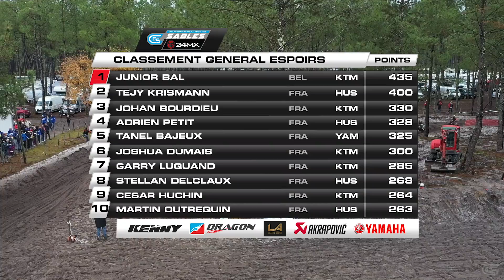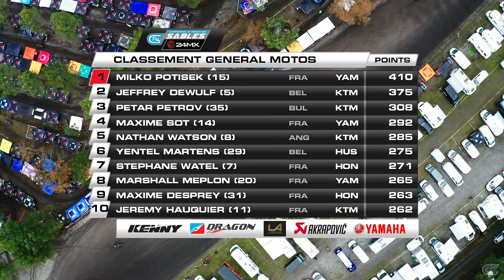Endurance des Lagunes St-Léger-de-Balson 2018 - Espoirs & Motos - CFS 24MX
Production : Agence C L'événement
Réalisation : DNS Prod.